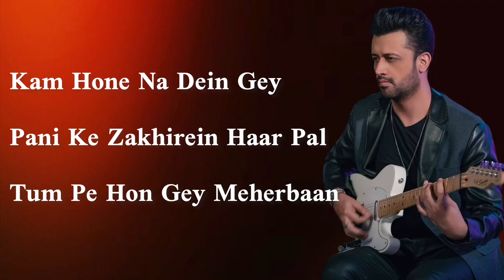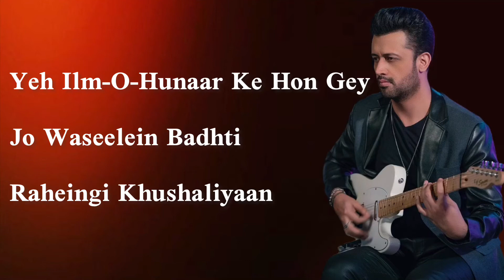Rangon Ke Darmiyaan Atif Aslam Lyrics || Atif Aslam New Song 2021 || Pani Ke Pankh Lyrics | T.A.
Pani Ke Pankh Atif Aslam New Song . Rangon Ke Darmiyaan . Atif Aslam Lyrics . Atif Aslam New Song 2021 . Full Song Lyrics . Tamjid Aslam

Song : Rangon Ke Darmiyaan
Artist : Atif Aslam
Lyrics : Sabir Zafar
Composer : Waqar Ali
Writer : Umera Ahmed
Concept Writer : Znaira Azhar
Production : JB Film
D.O.P : Suleman Razzaq
Produced By : Tooba Baig
Directod By : Farooq Mannan

Stay Home,😊
Stay Safe.🙏🏻